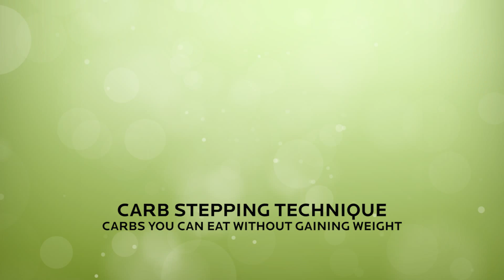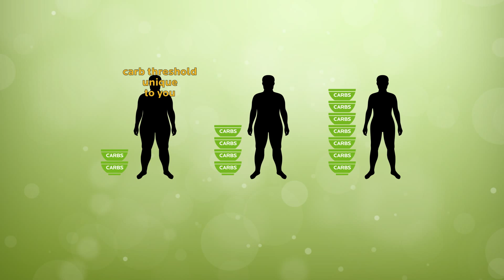How Diet Free Life Works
| Robert Ferguson's Diet Free Life System is unique as it helps you know how many carbs you can eat without gaining weight. Carbohydrates are largely responsible for how we gain body fat. With Robert Ferguson's Diet Free Life System you customize carbs to your personal metabolism so you can eat your favorite foods and lose all the weight you want. The best part is that after you lose all the weight you want, you can live a diet free life.